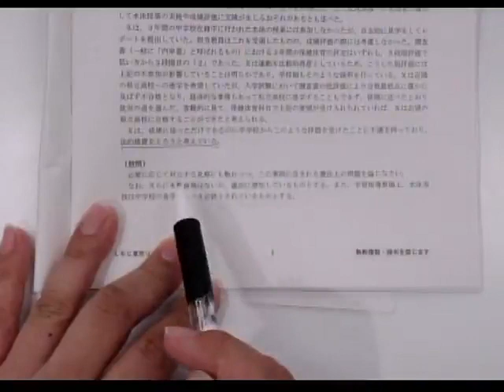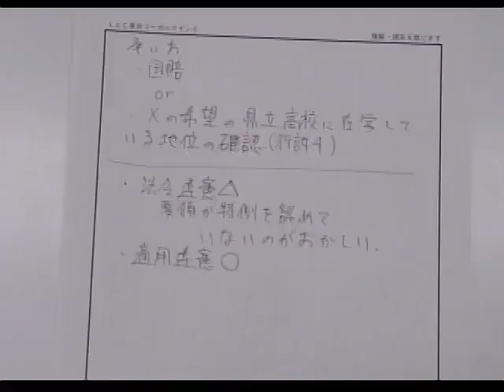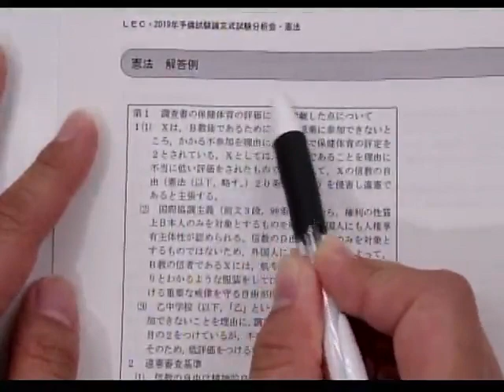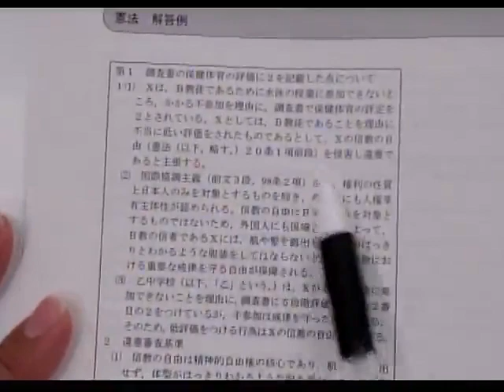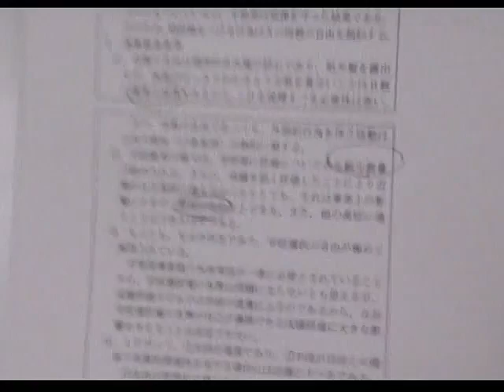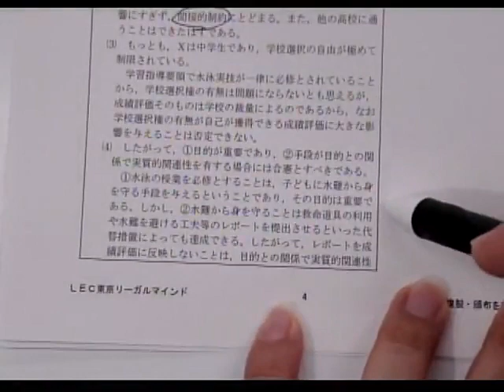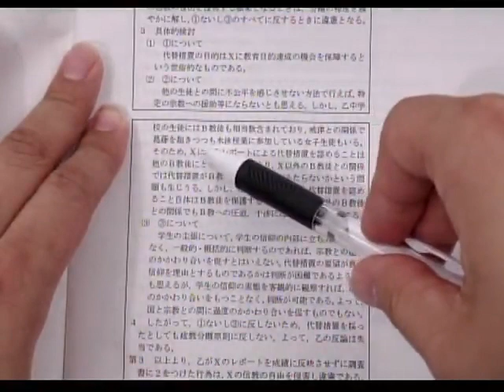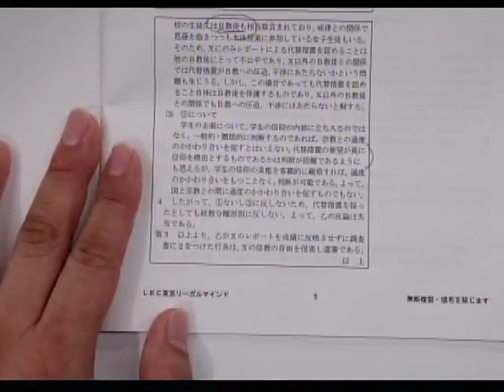【LEC司法試験】2019予備試験論文式試験 本試験分析会～憲法・武山茂樹講師～